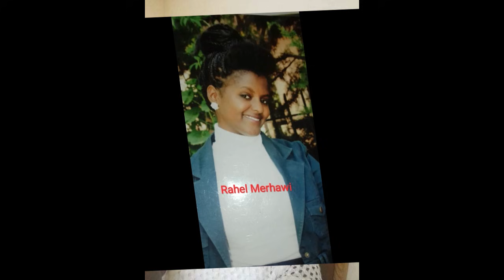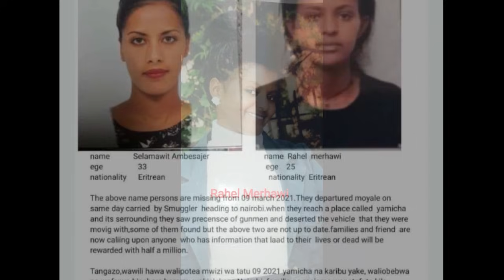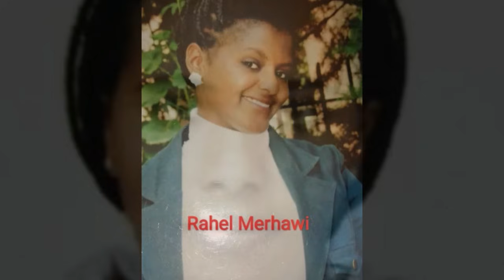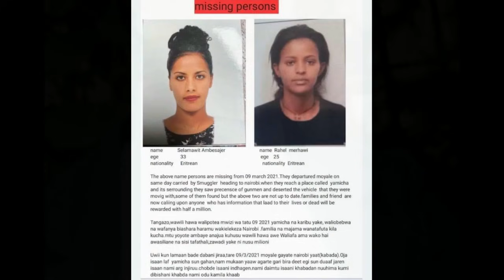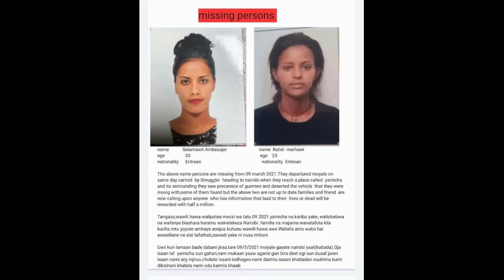ንልዕሊ 6 ወርሒ ደሃየን ዘይተረኽበ 2 ኤርትራውያን ደቂኣንስትዮ መን እየን?